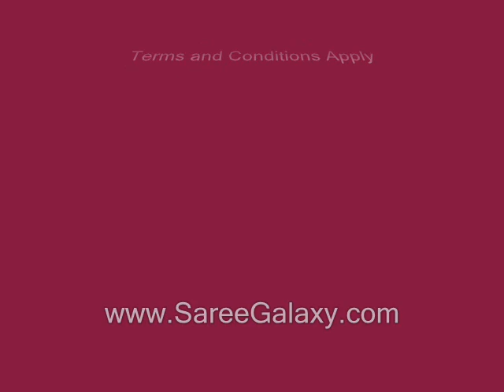Indian Bridal Fashion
Wedding is special and memorable occasion for every girl, and then she also wants outfits should be exclusive. That impresses to the life partner and family members as well. Here we explore latest wedding bridal lehanga collection. As per the Indian bridal fashion 2015 trend we have collected some of good Indian wedding dresses and Indian Bridal wear like Bridal lehengas, fishtail lehengas, A-line lehenga, Chaniya choli, Gujarati lehenga choli, bridal lehenga designs, designer bridal lehenga, Wedding-Bridal-Lehenga. Not on Indian lenghas we also update Pakistani bridal wear dresses like Pakistani-bridal-lehenga, sharara. Apart from these entire if you want get celebrity look then you can also try bollywood lehenga, designer wedding-wear in embroidered pattern. So buy online lehenga from your one stop shopping SareeGalaxy and get the glamorous bridal look.